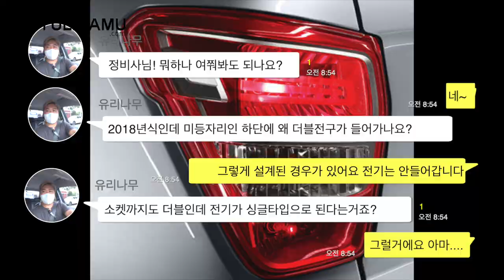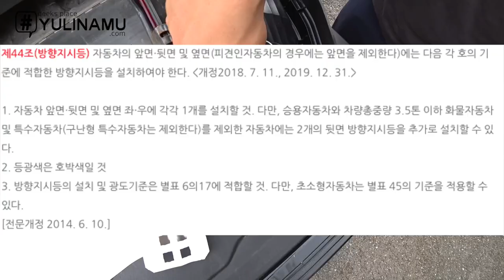쌍용 렉스턴스포츠 브레이크등 전구 교환시 참고해야할 내용 싱글타입인지 더블전구인지 꼭 확인하시고 구매해야 부품 구매하러 두 번 걸음 할 일이 없습니다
렉스턴스포츠 전구는 트렁크를 여닫으며 충격이 가해지면
손상이 될 수있습니다.
또는 수명이 다되어 교체시기가 다가 왔을때, 손쉽게 교체하는 방법과
테일램프 전구를 구매할 때 실패하지 않는 법을 영상으로 담았습니다.

우연히 발견하게 된?
희한한 사건도 있으니 비오는 주말 유리나무 채널에서 영상 보시면서
한주를 마무리 하시기 바랍니다 ^^

그리고 멋진 렉스턴스포츠를 소개하고 싶으신 분 그리고 출연해서 자동차 자랑을 하고 싶으신 분 연락도 기다립니다

가까운곳은 제가 갈게요 ㅎㅎㅎ
너무 멀면 시간맞을때 갈게요 ㅎㅎㅎ